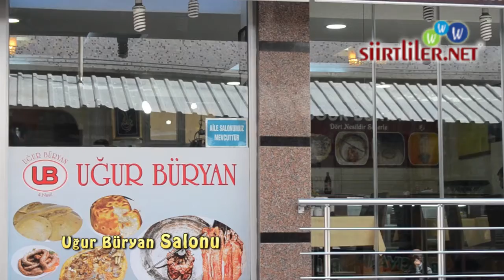Uğur Büryan Salonu - Siirtliler.Net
Uğur Büryan Salonu, Fatih Kadınlar Pazarı - Siirtliler.Net